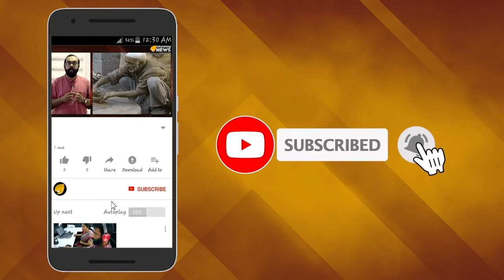മട്ടന്നൂര്‍ ഷുഹൈബ് വധക്കേസില്‍ സി ബി ഐ അന്വേഷണം ഉണ്ടാകില്ല .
മട്ടന്നൂര്‍ ഷുഹൈബ് വധക്കേസില്‍ സി ബി ഐ അന്വേഷണം ഉണ്ടാകില്ല .  അന്വേഷണം സി.ബി.ഐക്കു വിടേണ്ടതില്ലെന്നു ഹൈക്കോടതി ഡിവിഷന്‍ ബെഞ്ച് ഉത്തരവിട്ടു.  സിംഗിള്‍ ബെഞ്ച് ഉത്തരവിനെതിരെ സര്‍ക്കാര്‍ നല്‍കിയ അപ്പീലിലാണു ചീഫ് ജസ്റ്റിസ് ഉള്‍പെട്ട ഹൈക്കോടതി ഡിവിഷന്‍ ബെഞ്ചിന്‍റെ വിധി. ഷുഹൈബ് വധക്കേസിലെ അന്വേഷണം കാര്യക്ഷമം അല്ലെന്നു ചൂണ്ടിക്കാട്ടി കഴിഞ്ഞ വര്‍ഷമാണ് ഹൈക്കോടതി സിംഗിള്‍ ബെഞ്ച് കേസ് അന്വേഷണം സിബിഐക്ക് വിട്ടത്. വിധിക്കെതിരെ സുപ്രീംകോടതിയെ സമീപിക്കാനാണ് ഷുഹൈബിന്‍റെ കുടുംബത്തിന്‍റെ തീരുമാനം.